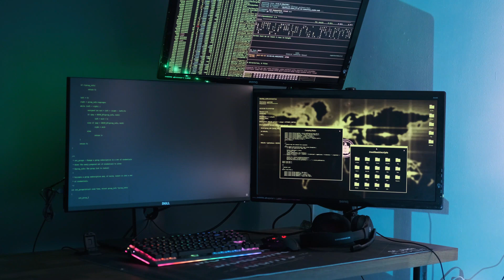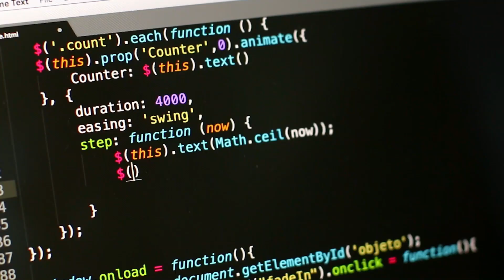Top 7 Highest Paying Jobs in 2022 | Highest Paying IT Jobs In 2022 | Best IT Jobs 2022 | Revanth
Hello Internet, In this video on Top 10 Highest Paying Jobs in 2022 brings to you the top-paying jobs that you could upskill for.

If you are giving your career some consideration to make sure you are future-proofing your skillset or perhaps moving into a new field altogether, here’s everything you need to know about the top 7 highest paid tech jobs in 2022.